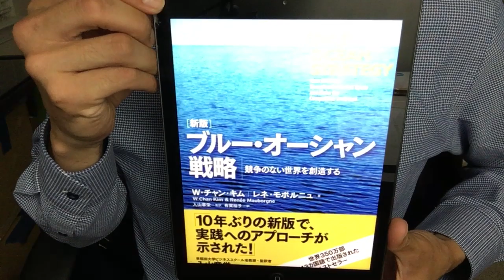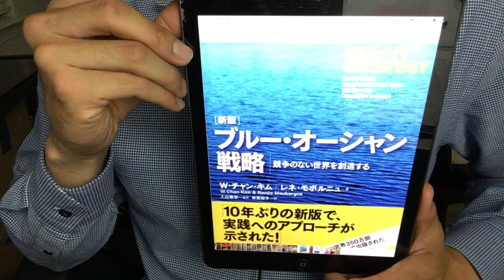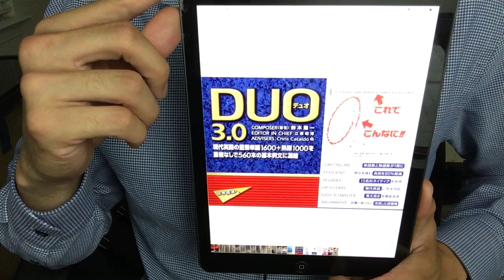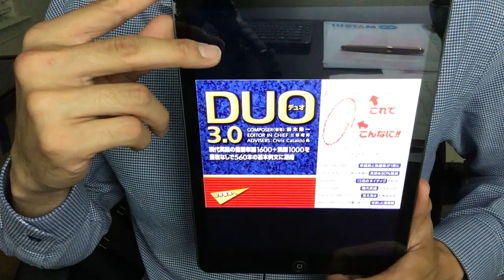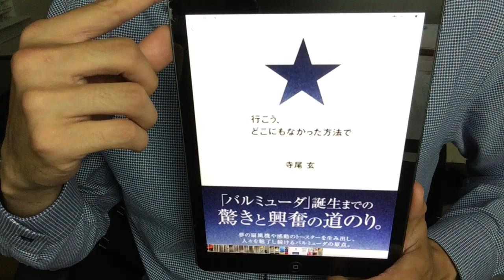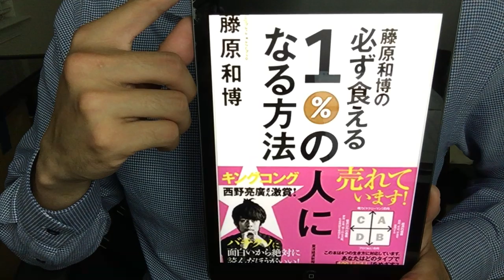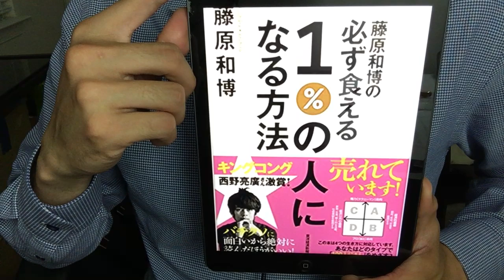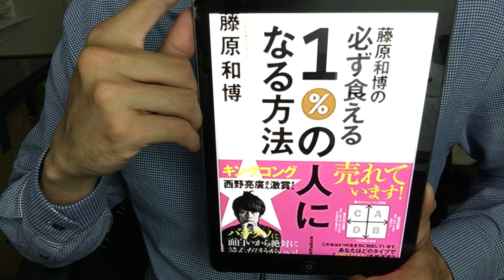R1【♯1～20】おすすめ本Top5紹介！【毎日おすすめ本読書感想レビュー・紹介・Reading Book】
初めてのおすすめ本ランキングの動画です！第1回～20回の20冊の中からお勧めの5冊をご紹介しています！